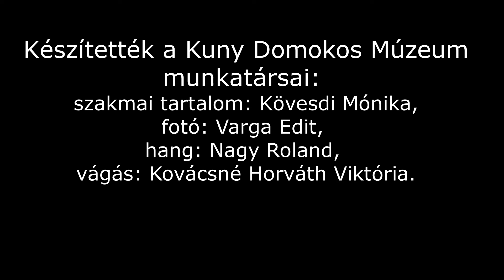Esterházy József altábornagy – Esterházy arcképcsarnok #3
Tematikus sorozatunk az Esterházy-család múzeumunkban őrzött arcképsorozatát veszi górcső alá. A harmadik részben ifjabb gróf Esterházy József (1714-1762) portréjával ismerkedhetnek meg, akinek nevéhez többek között a tatai nagytemplom építkezésének megkezdése fűződik.

A SOROZAT RÉSZEI:

0. rész: Az Esterházyak eredete (különkiadás)

1. rész: Esterházy Pál (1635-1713) képmása – hercegnádor

2. rész: Esterházy József (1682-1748) országbíró képmása – Pál hercegnádor Ferenc nevű testvérének fia

3. rész: Esterházy József (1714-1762) altábornagy – József fia

4. rész: Esterházy Miklós (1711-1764) mellszobra – koronaőr, József országbíró Ferenc nevű testvérének fia

5. rész: Esterházy Miklós (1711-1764) testőregyenruhában

6. rész: Esterházy Miklós (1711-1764) kabinetportréja

7. rész: Lubormirska Anna Mária hercegnő (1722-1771) képmása – Miklós felesége

8. rész: Esterházy Ferenc (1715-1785) kancellár a Szent István-rend ornátusában – Miklós testvére

9. rész: Esterházy Ferenc (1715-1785) kancellár portréja

10. rész: Esterházy Károly (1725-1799) püspök képmása – Miklós testvére

11. rész: Esterházy Ferenc (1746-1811) nagykövet arcképe – Miklós fia

12. rész: Esterházy János (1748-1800) beregi főispán képmása – Miklós fia

13. rész: Pálffy Mária Anna grófnő (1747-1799) portréja – János felesége

14. rész: Pálffy Miklós (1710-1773) kancellár portréja – János apósa

15. rész: Pálffy Károly Jeromos (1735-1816) herceg képmása – János sógora

16. rész: Esterházy Miklós János (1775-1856) kamarás arcképe – János fia

17. rész: Esterházy Miklós János (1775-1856) kamarás árnyképe